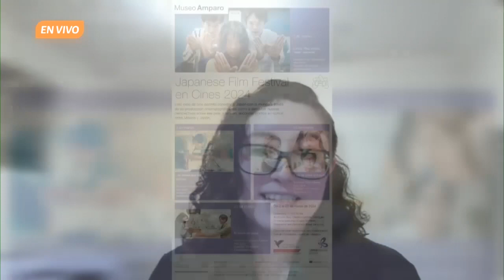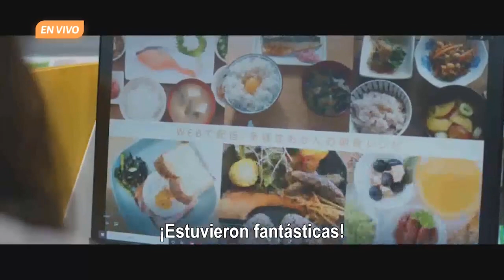😊 El cine japonés llegó al Museo Amparo 👘😊 en el Japanese Film Festival 2024 | De eso se trata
Ep. 23 de febrero.

En Museo Amparo Contigo, Silvia Rodríguez Molina, coordinadora de comunicación del Museo Amparo, y Ana Solís, coordinadora de actividades culturales de la Fundación Japón en México, hablan acerca del ciclo de cine japonés que se realizará en el Auditorio Arq. Pedro Ramírez Vázquez del recinto cultural, en el marco del Japanese Film Festival en Cines 2024, todos los sábados de marzo a las 17:00 horas bajo entrada gratuita. Podrás disfrutar de películas como Y así se pasa la batuta o Las líneas que me definen, entre otras. ¡Te esperamos!